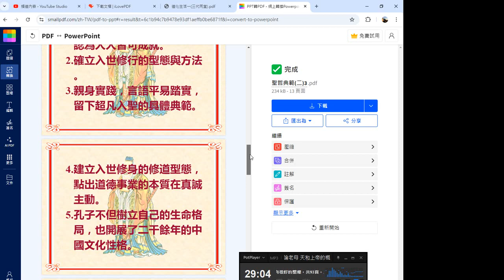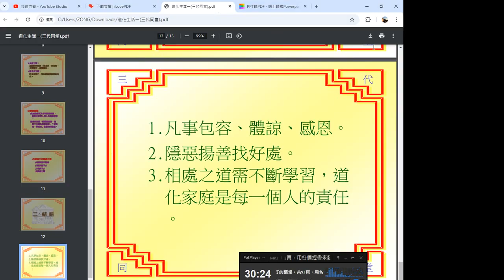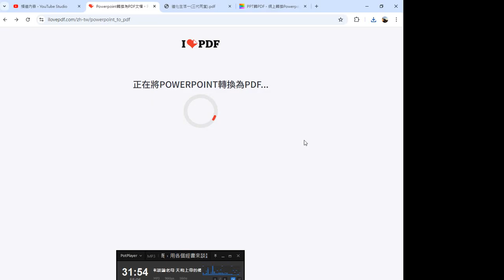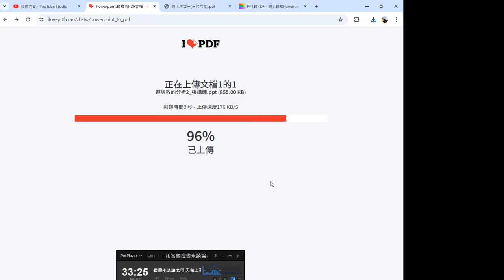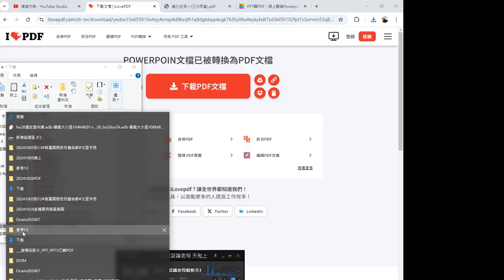2024 10 26#操作#轉投影片檔案成為PDF檔 方便在#雲端硬碟 直接觀看#Powerpoint 轉換為#PDF 文檔。PPT 演示文檔轉換為PDF文檔